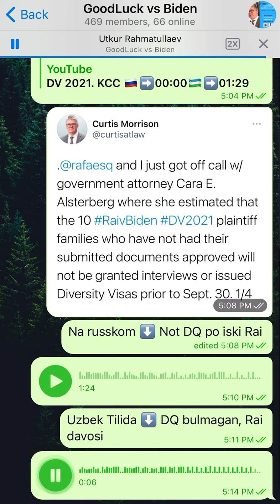DV 2021. Rai vs Biden: 10 Plaintiffs Not DQ🇷🇺➡️00:00 🇺🇿➡️01:27